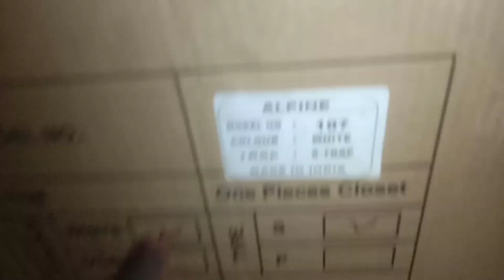Indian toilet to western toilet converter // indian to western toilet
👋Hello👋

l am 💯  professional in an electrical & plumbing & lighting works , I will try to improve you in electrical & plumbing & lighting works,  In this 👉ungal paul👈 YouTube channel, I will upload the electrical & plumbing & lighting works videos for you, Here, you can Learn electrical & plumbing & lighting works from basics with free of cost by watching my videos practically,

Please.

நமது மொழியில்.

Thanga surangam  YouTube channel

Marcus Gardan YouTube channel

Thiya paul YouTube channel

western toilet
indian toilet
indian to western
Indiantoilet to western toilet converter
western toilet
indian to western toilet
indian to western toilet conversation
Abcd sab kuch
electrical work tamil
electrical work in tamil
house wiring
High voltage 143
chennai plumber
Muthu plumber
Plumber specialist m shaikh
karaikalIndian toilet to western toilet converter
western toilet fitting
indian to western toilet converter
Remove indian toilet new Western toilet fitting